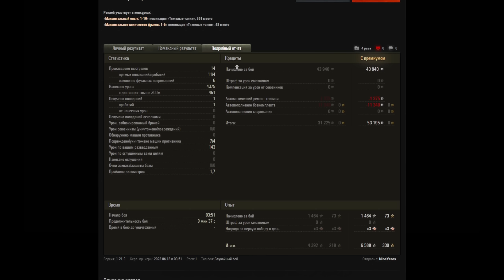ВСЕ У КОГО ЕСТЬ КВ-2 - РАДУЙТЕСЬ! СМОТРИТЕ ЧТО ОН ВЫТВОРИЛ В РАНДОМЕ!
КВ-2 показал крутой бой в рандоме World Of Tanks!